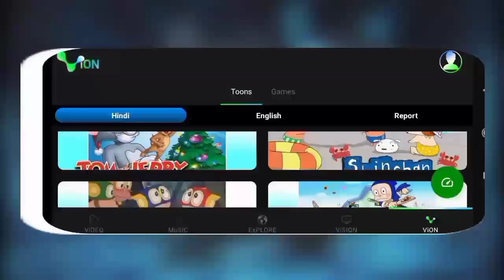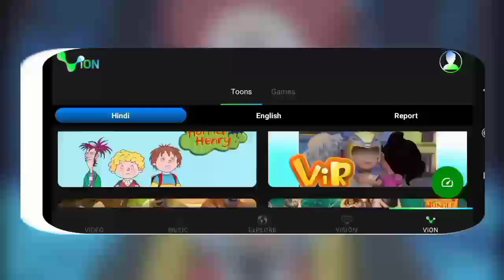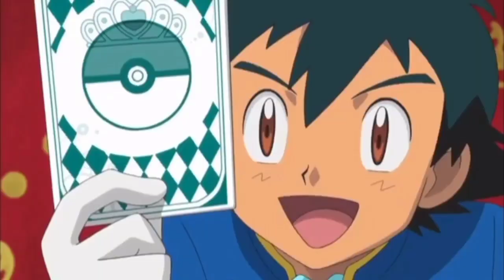Pokémon XYZ Episode 12 Hindi | Pokémon Party Dancecapades! | Pokemon Season 19 Episode 01| My avens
Pokémon XYZ the Series is 19th Season of Pokémon Amine ...

Pokemon XYZ Ep 12 - Party Dancecapades!

Serena receives an invitation to Pokémon Showcase Emcee Pierre’s dance party! The whole gang wants to go, but each attendee must have a date. Serena asks a nervous Clemont, so Serena’s rival Miette asks Ash! Jessie and James are also in attendance, as is Kalos Queen Aria, and the event culminates in an exciting Tag Battle: Serena and Ash versus Miette and James!

When Eevee gets knocked down, Serena steps in to encourage it... and thanks to the bond between them, Eevee evolves into Sylveon and wins the battle! Afterward, Aria excitedly calls Showcase judge Palermo to tell her about the wonderful performance of a girl and her Sylveon...